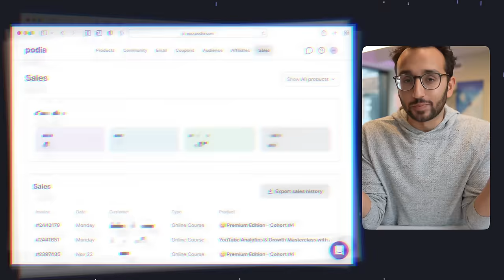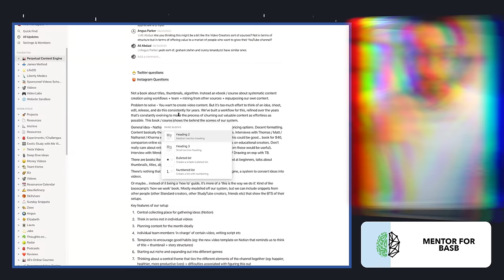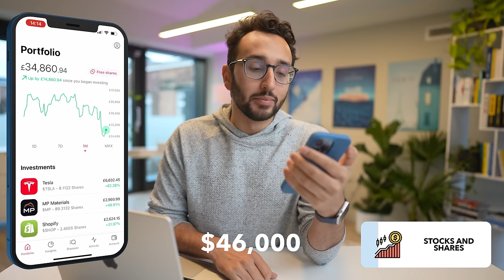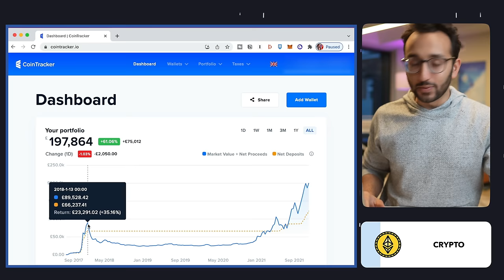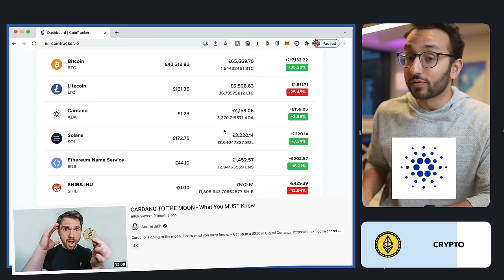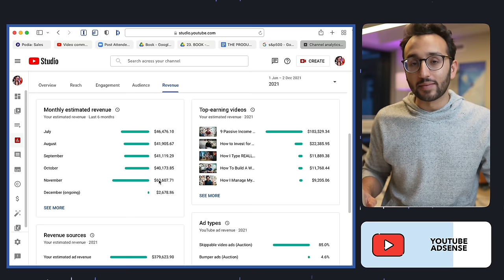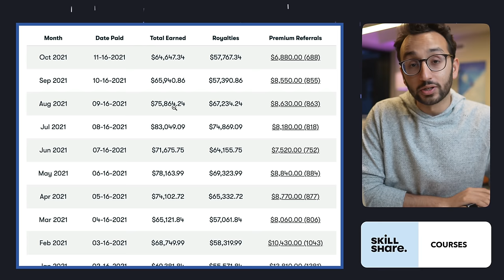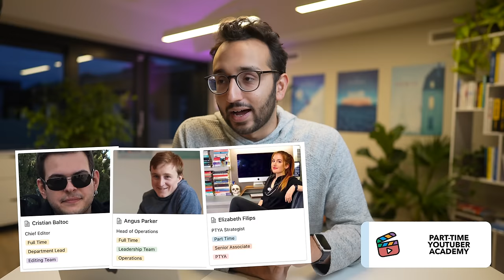How Much Money I Make as a YouTuber (2021)💰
If you want to start or grow a channel, check out my Part-Time YouTuber Academy

In this ridiculously long and detailed video, I'll take you behind-the-scenes of my YouTube channel and various businesses to show how much money we've made in 2021. Please do take the trigger warning at the start into account and please also understand that this is not an overnight success story, and there's no (legit) way to make money online without large amounts of work, luck and unfair advantages, of which I've had plenty.

If you've got any questions, chuck them in the comments and I'll do my best to answer.

PS: This is all pre-tax revenue, and it goes into a company account which I then pay 21 team members, lots of money for various contractors, consultants and coaches, and an obscene amount of money for various software subscriptions etc. The money then gets corporation taxed. Personally, I don't withdraw very much each year and when I do, I get hit with 37.5% dividend tax and 9% student loan repayments. So this "top line business revenue" has very little association with the numbers on my personal bank account, in case you're trying to estimate my personal net worth from this video. Maybe I'll talk about that some other time, but yeah - please don't rush to any conclusions from this video on that front :)

Timestamps -
00:00 Intro
01:54 Twitch
02:54 Working as a doctor
03:22 Mentor for BASB
03:47 Real-estate
04:43 Nebula
05:11 Podcast sponsorships
06:40 Stocks and shares
10:20 Book deal
12:00 Crypto
15:15 Affiliate income
17:37 YouTube AdSense
19:56 Sponsorships
22:46 Skillshare
26:08 PTYA

- It's also available on all podcast platforms, including Spotify, Apple Podcasts etc.